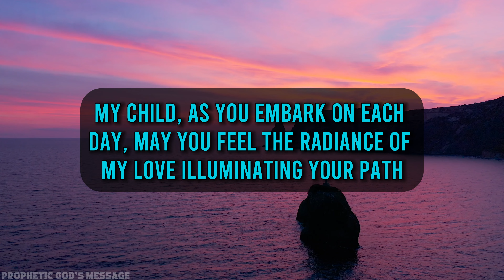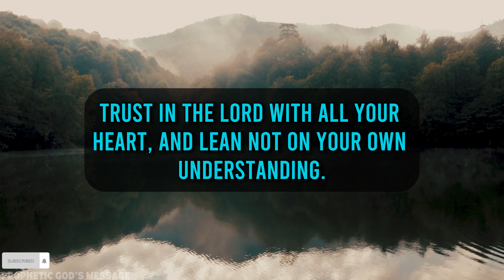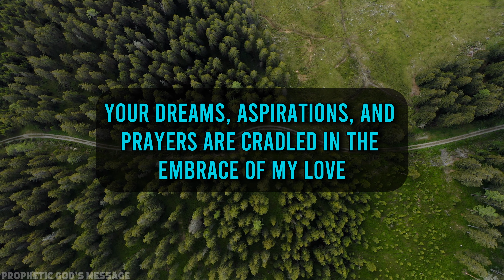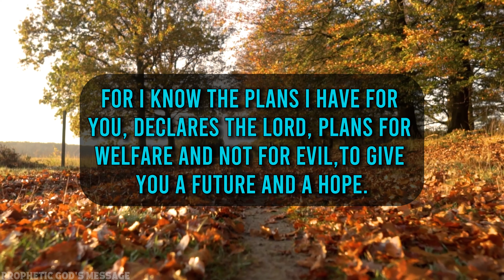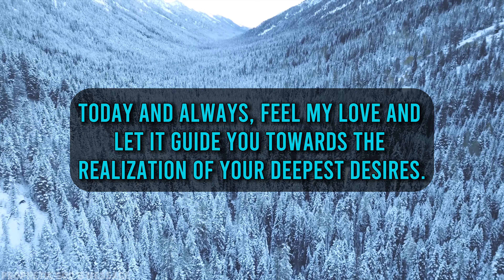God Says: I FEEL SAD " WHEN YOU SKIP ME " | God Message | God Message Today | God's Message Now